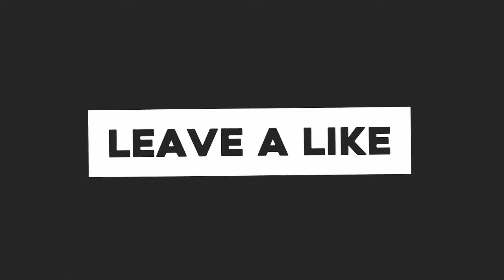Taekwondo Korean Demonstration (WTF CHAMPS) - Kukiwan Demonstration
Taekwondo Demonstration (WTF CHAMPS) and kukiwan team play demonstration

People Are Awesome Taekwondo Edition Video

Taekwondo Best Kicks
Taekwondo Round kicks KO
Best Knockouts Compilations 2013
taekwondo vs mma
taekwondo vs karate
taekwondo vs kickboxing
taekwondo vs boxing
taekwondo vs street fighter
taekwondo vs jiu jitsu
taekwondo vs muay thai
the most epic knockouts (KO)
Round kick tutorial
Best Taekwondo kicks
taekwondo olympics knockouts

This in no way is meant to portray that one martial art is better
than the other. Practice the styles that work for you and pique your interests!)